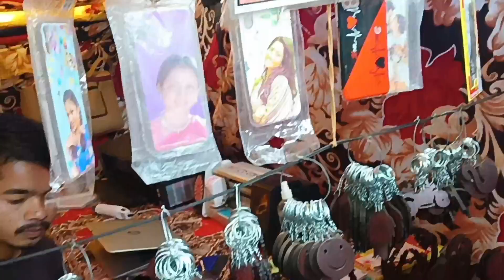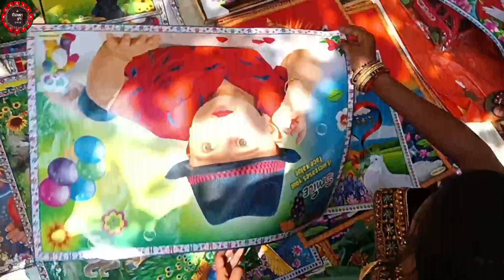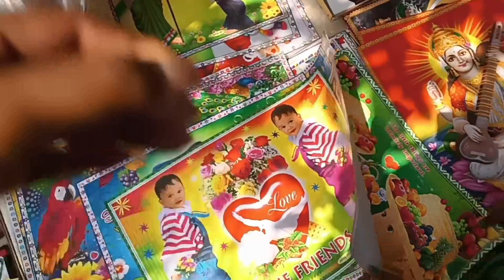ମହାଭାରତ ଯଜ୍ଞ ଉମେର 🙏 ଆଇସ କ୍ରିମ 10 ରେ 10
Mahabharat jagya umer
umer Mahabharat
jagya umer
jagya vlog

Hii friends welcome 2 u my youtube channel

ଦୟା କରି ମୋ ଭିଡ଼ିଓ ଦେଖନ୍ତୁ ଆଉ ଯଦି ଭିଡ଼ିଓ ଟି ଆପଣଙ୍କୁ ଭଲ ଲାଗିଲା ତା ହେଲେ.

               ̹͖̈́͑̋͑͑L̜̟͙͕̀̎̄̆i͗ͣ̇̋ͨk͈̲̲̦͚̙̂̋̍̌e͕̬̔͛͌ ̗͓̜̥̭̄̈ͪͧs̲̬̝͕̍ͭ̓ͦh̟̪ͮà̜̫͍̣͖͕̰̑̉ͧ̿̒ͨ̈́r̯̠̦̩̲̦͚̙ͨ̌̑e͕̬̔͛͌ à̜̫͍̣͖̑̉ͧ̿n͎̦̜̻͈͔̤͊͒̀̽͒̓̇d̼̪̫̙̔ ̗͓̜̥̭̄̈ͪͧs̲̬̝͕̗̍ͭ̓ͦuͦͬ̅b̖̰̮̗͓̜̥̭͊͗ͬ̄̈ͪͧs̲̬̝͕̯͍̱̍ͭ̓ͦc̟͕͕̰ͩ̒ͨ̈́r̯̠̦̩̜̟͙͕ͨ̌̑̎̄̆i͗ͬ̅b̖̰̮̲̦͚̙͊͗ͬe͕̬̔͛͌

                                                !!  କରନ୍ତୁ  !!